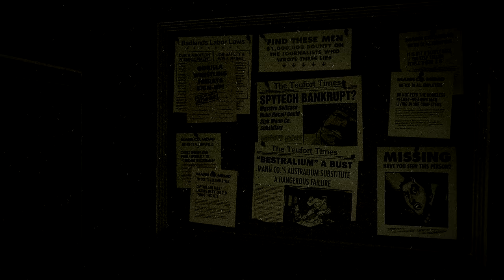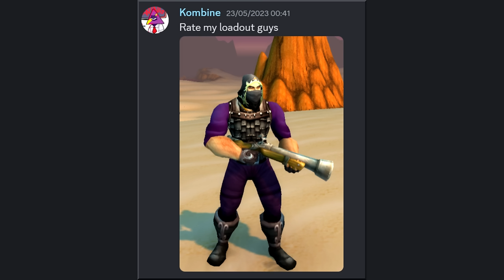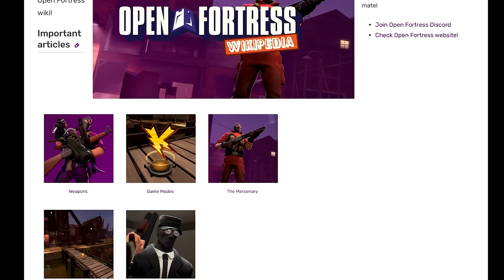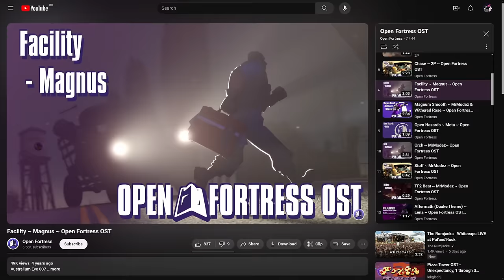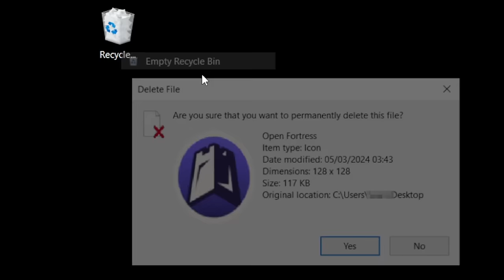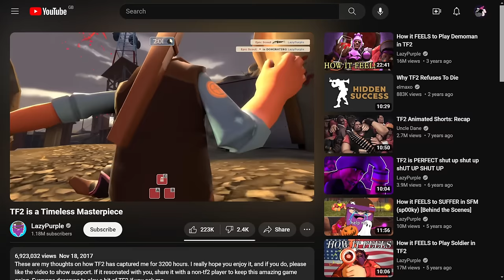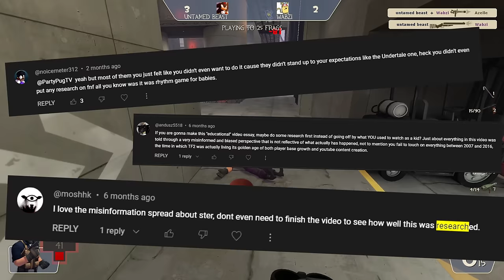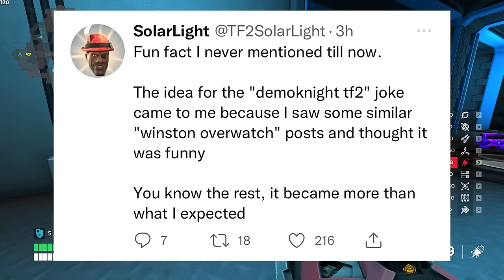The BEST TF2 Mod Nobody Plays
Team Fortress 2 hasn't had the brightest days as of late. However where Valve lacks the fans more than make up for! Open Fortress is the communty's take on the tf2 mechanics spiced up with it's own flare! Say goodbye to teams, objectives and most importantly all 9 classes. No more: scout , soldier , pyro , demo , heavy , solarlight , engineer , shork , spy and sniper tf2. Today we'll check out Open Fortress in this video and you can see for yourself if the game is for you!

@AzelleTown - Help with mocap

Check out the alternate reality where I am a 3ft coughing baby and i talk about Team Fortress 2 Classic